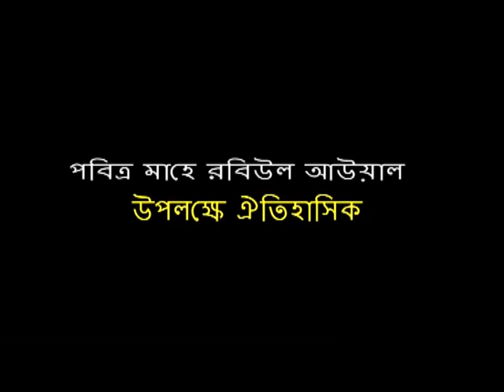bangla mahfil || জশনে জুলুসে ঈদে মিলাদুন্নবী (সঃ) গুরুত্বপূর্ণ একটি মাহফিল || Moulana Obadul Hoque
bangla waz
waz bangla
bd waz
waz mahfil
islamic waz
bd waz mp3
bangla waz mahfil mp3
bd islamic
bangla mahfil
bangla waz mp3 audio
bangla new waz
bd islamic waz
bd waz mahfil
motiur rahman madani mp3
bangla audio waz
allama delwar hossain saidi
delwar hossain saidi waz
bangla video waz
bangla waz motiur rahman madani